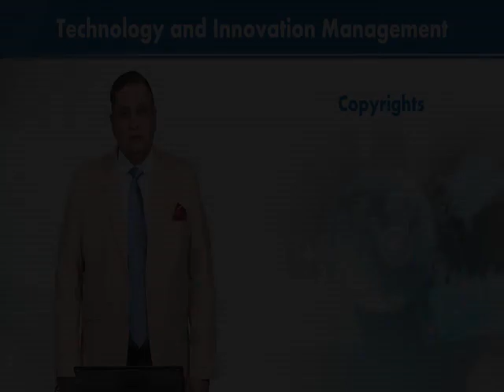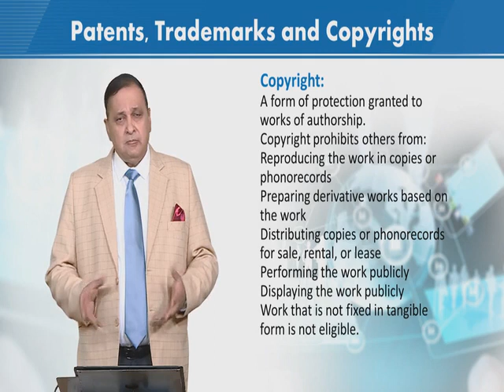MGT725_Topic091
MGT725 - Technology and Innovation Management
Dr.Nadeem Bhatti